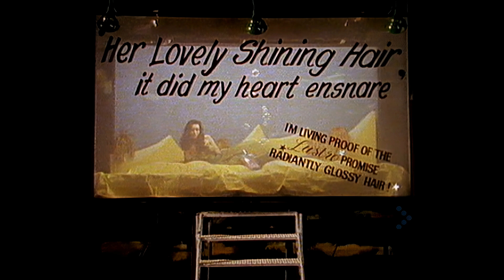Johnny Hates Jazz - Shattered Dream (Official Video) UHD 4K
Самый известный сингл с дебютного альбома "Turn Back the Clock" (1988) английской софт-поп группы.
Много ходило версий, почему группа называется именно так, ведь в её составе никогда не было никакого Джонни. Лишь на одном ресурсе нашёл более-менее достоверную информацию о том, что названа группа была в честь общего друга трех первоначальных участников коллектива (Кэлвина Хейза, Майка Нокито и фронтмена Кларка Дачлера), ненавидевшего джаз. Песня вышла отдельным синглом намного раньше (почти на год) до того, как был готов к выпуску первый альбом коллектива. После усиленной ротации по музыкальным каналам композиция быстро стала мировым хитом, отметившись в хит-парадах практически всех европейских стран. Также неизменной популярностью трек пользовался в странах соцлагеря и СССР. Текст песни весьма прозрачен и не содержит каких-то скрытых смыслов, речь идёт о переживании протагониста при расставании с любимой девушкой, которая "разбила его мечты". Существует несколько каверов на эту песню, самой известной русскоязычной версией является трек с альбома "TV Show" (2007) Сергея Лазарева.
Было снято два промо-клипа на эту композицию: цветной вариант - для Великобритании, чёрно-белый - для проката в США (режиссёром выступил знаменитый Дэвид Финчер). Принципиальным различием музыкальных роликов является "страдающий" субъект: у Финчера - это молодая женщина в исполнении актрисы Сары Стрейндж, в британском клипе - непосредственно сам солист группы Кларк Дачлер в роли художника.
Исходником послужил клип из личной коллекции. Постарался максимально пофиксить артефакты и крупное зерно без ущерба детализации, пропустив через несколько фильтров, далее перекодировал в 4К.
Звук оставил с исходника в несжатом формате.